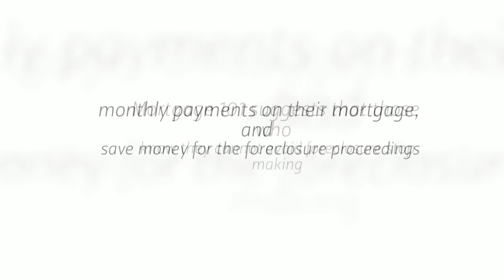You can become a homeowner again after foreclosure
If selling your home does not settle the debt owed on it, the mortgage lender may be able to sue for the remainder.